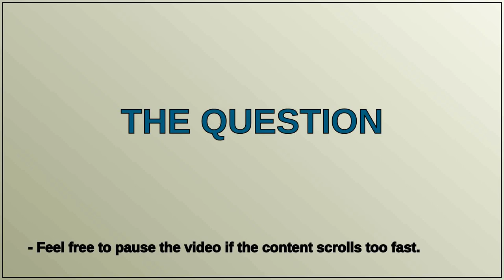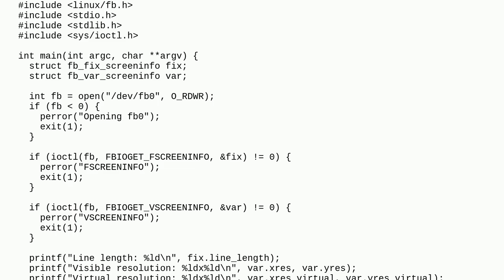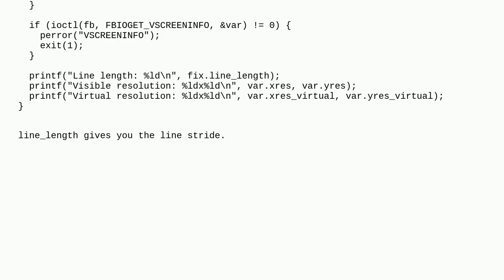How can I get the number bytes to write per row for FrameBuffer?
A special thanks goes out to the community

  images framebuffer display fbi